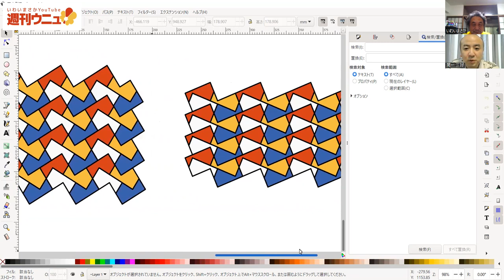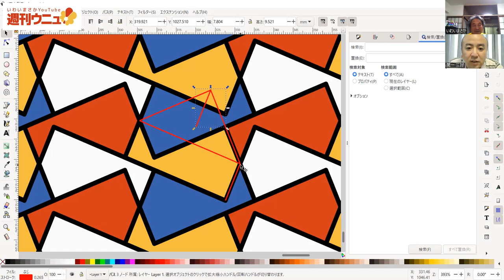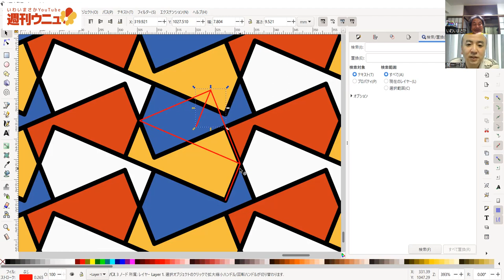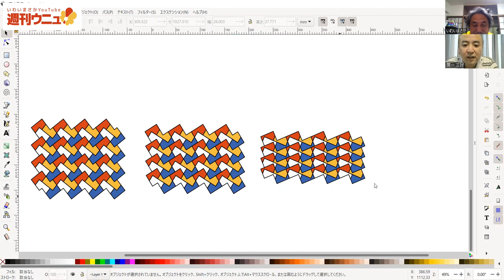週刊ウニュ vol.42 ネタだし 敷き詰め模様 折り紙を重ねる感じで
こちらのほりうちさんのツイートからインスパアされました